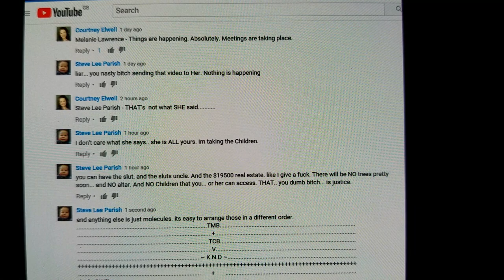Tony Bazley on Tammy Rogers - quote is in description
Tony Bazleys real opinion on fake bae Tammy Rogers and his threat towards her kids.

Tony Bazley as Steve Lee Parish:

  "I don't care what she says..she is all yours. I'm taking the children.  You can have the slut.  And the sluts uncle.  And the $19500 real estate.  Like I give a fuck.  There will be NO trees pretty soon... and NO altar.  And NO Children that you... or her can access.  THAT..  you dumb bitch... is justice."